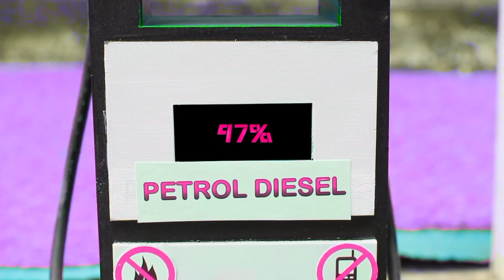DIY making tractor trolley to rescue heavy truck in mud | diy mini cows truck